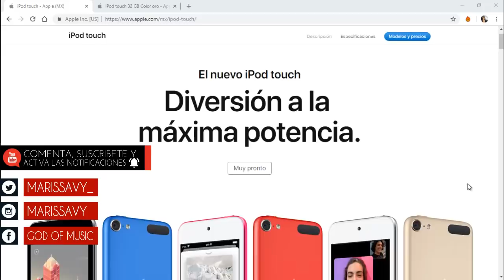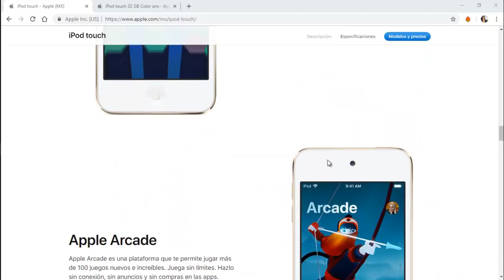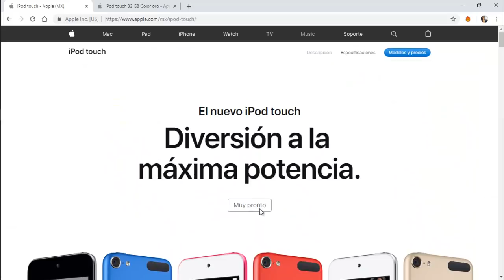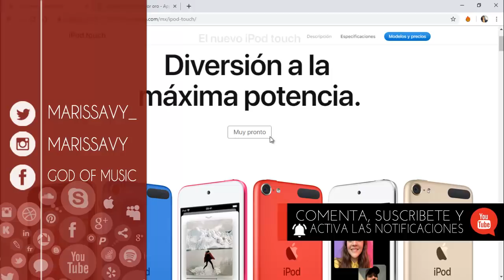NUEVO IPOD TOUCH 2019 ¿VALE LA PENA?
El mejor agradecimiento es tu like y tu suscripción

Videos recomendados

YoMarissa, TGODOFMUSIC, thegodofmusic, marissavy